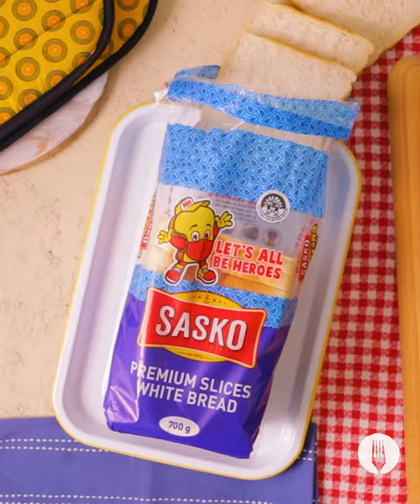Crispy Bread Pockets Served 2 Ways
If you're wondering what to do with extra bread, we've got THE recipe for you! Use white bread to make ultra-crispy snack pockets that contain classic samoosa flavours: curried chicken and cheese & corn! Best of all - these can be prepped ahead, then egg-washed, breaded, and fried when needed. These fuss-free snacks are packed with flavour and are super customizable too! You're sure to *loaf* them! 😉

INGREDIENTS

15 slices SASKO Premium Slices White Bread
3 eggs, beaten

For curried chicken:
300g chicken breast, cubed
1 tsp mild curry powder
¼ tsp each salt and pepper
1 clove garlic, crushed
¼ cup frozen peas
½ cup (112g) grated cheddar cheese

For cheese and corn:
1 onion, finely chopped
2 cups frozen corn
1 clove garlic, crushed
¼ tsp each salt and pepper
½ tsp chilli flakes
1 tsp dried coriander
1 cup (225g) grated cheddar cheese

Serving suggestion:
Fresh coriander, chopped
Chutney

METHOD

1. Neatly slice off the crusts of the SASKO Premium Slices White Bread. Add the crusts into a dry pan over medium-low heat and stir continuously until toasted, about about 8 minutes. Using the large side of a grater, grate the bread crusts to form crumbs and set aside.

2. Use a rolling pin to roll out each crustless bread slice.

3. For the curried chicken filling: Heat an oiled non-stick pan over medium heat and add the chicken, curry powder, salt, pepper and garlic. Stir until fragrant and the chicken has browned. Add the frozen peas and cover the pan for about 5 minutes to steam until softened. Once steamed, remove the lid and set aside to cool. Mix the cheese through when cooled. *Chef’s Tip: If you’d prefer a spicier curry pocket, use a hot curry powder.

4. For cheese and corn filling: Heat an oiled non-stick pan over medium heat and add the onion, stirring until softened, about 3 minutes. Add the corn, garlic, salt and pepper, chilli flakes and coriander while stirring. Cover the pan with a lid to steam for about 2 minutes. Once softened, set aside to cool. Stir in the grated cheese.

5. Place 1 tablespoon of your chosen filling onto the centre of each slice of bread. Wet your finger with water and brush along the edges of the bread slices.

6. Bring the 2 opposite corners together in an upward motion and pinch the sides together to make a seal, making each one into a triangle. Seal along the edges by pressing down slightly with a fork. *Chef’s Tip: Freeze these filled pockets in a resealable plastic bag for up to 3 months to fry from frozen when needed.

7. Dip each bread pocket in the beaten egg followed by the breadcrumbs until well coated.

8. Heat the oil in a shallow frying pan over medium-high heat. Add the coated bread pockets and fry until golden, about 2-3 minutes on each side. Try not to overcrowd the pan. Drain on paper towel.

9. Serve with a sprinkling of fresh coriander alongside a chutney dip and ENJOY!